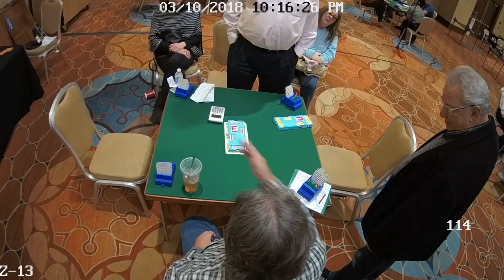2018 Spring NABC - Kay SF 2/2 Camera 13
Please click on the following link if you would like to submit comments regarding a board or hand to the ACBL National Recorder for review. You have the choice on the form to remain confidential.